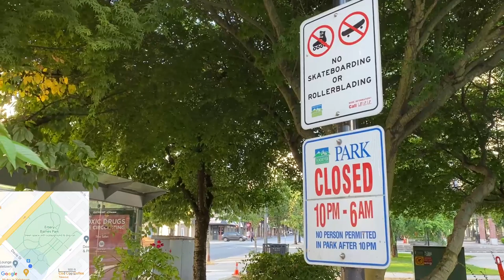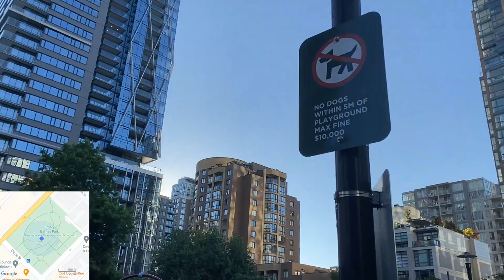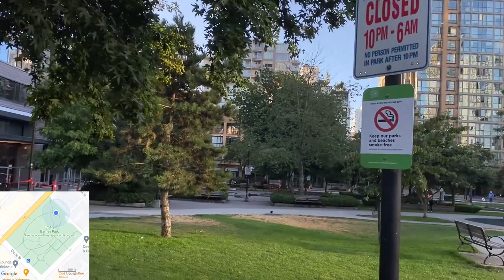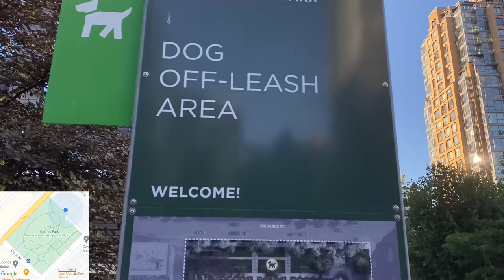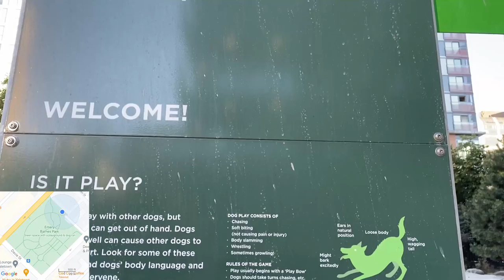193 Emery Barnes Park Virtual Walk - Vancouver